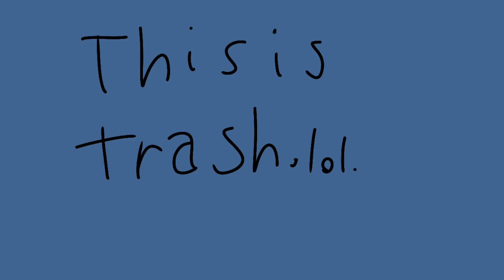Dummy! meme [Eddsworld/I FINALLY FINISHED IT SORRY IF ITS HORRIBLE.]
WOOOOOO AFTER LIKE 2 OR 3 DAYS I FINISHED IT I FORGOT TO UPLOAD IT, ITS SO TRASH BUT WHATEVER IM SO PROUD OF IT AOIAIDUDJAHFHSJf

Apps used: Flipaclip, CapCut

FPS: 12

Frames made: 487